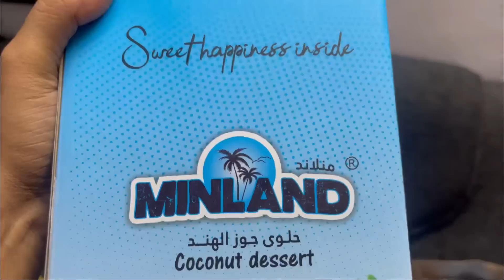യൂട്യൂബ് മീറ്റ് അപ്പ്‌ അങ്ങനെ വീണ്ടും എല്ലാരേയും ഒന്നുടെ കണ്ടു🤩😱